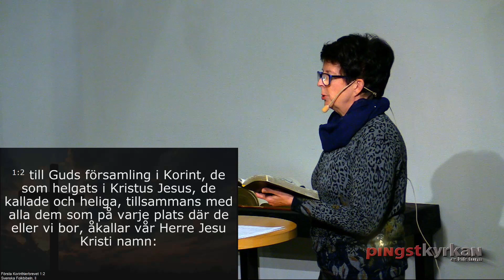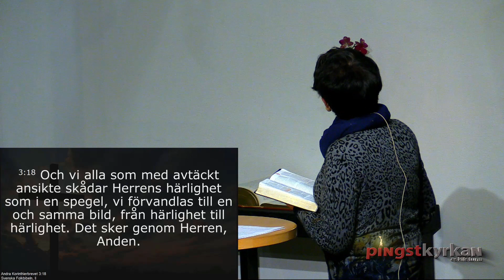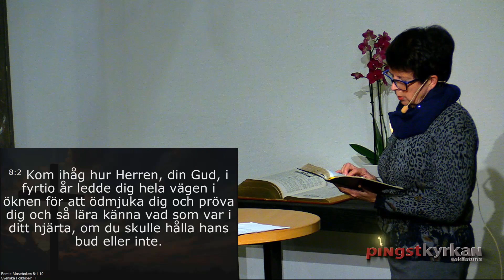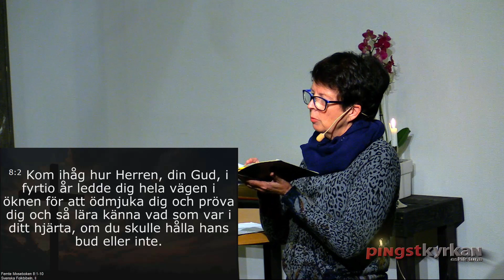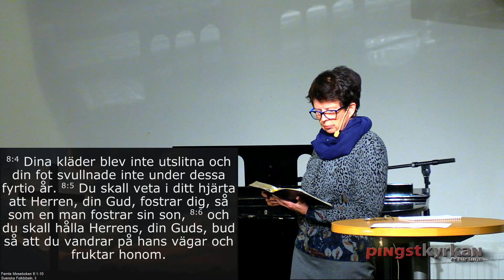Kraften till förändring 2018-10-03 Marita Takala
PingstKyrkan Eskilstuna

Välkommen till Pingstkyrkan, där våra dörrar är vidöppna för människor från alla bakgrunder.

Det vanligaste en ny besökare i vår kyrka ser, är många människor i olika åldrar och med olika stilar. Vi vill som församling vara en ”Hela livets kyrka”. En kyrka som inkluderar och välkomnar alla, oavsett var i livet du befinner dig

Vår längtan är att kyrkan ska byggas som Bibeln beskriver den – en kyrka med  undervisning, hjärtlig och innerlig lovsång, ärlig och djup vänskap, mycket bön och en medlidande omsorg för dem som har det svårt. Vi strävar efter den sortens kristendom, som kan influera och uppmuntra hela samhället – från hjärta till hjärta!

Om du är en andlig sökare, som just startat att ställa frågor om Gud, eller om du är en överlåten kristen, som längtar efter att låta dina rötter gå djupare, så hoppas vi att du känner dig hemma i vår kyrka.

I menyn till höger hittar du mer info om vad vi tror på och vilka vi är. Det bästa sättet att få veta mer om oss, är att lära känna oss. Välkommen!

Smedjegatan 23
632 20 ESKILSTUNA
Bankgiro nr: 132-0530
Swish nr. 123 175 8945
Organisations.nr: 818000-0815